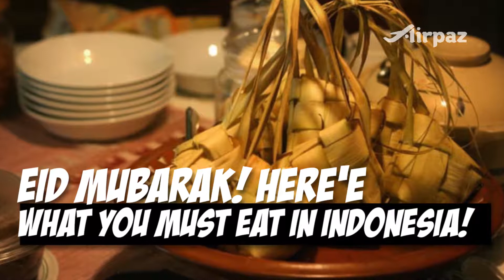Eid Mubarak! Here’e What You Must Eat in Indonesia!